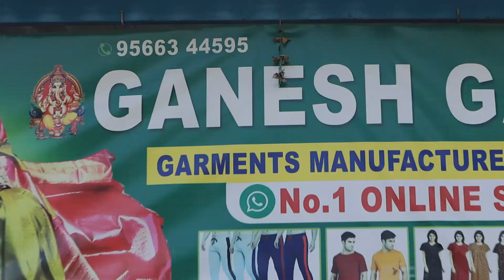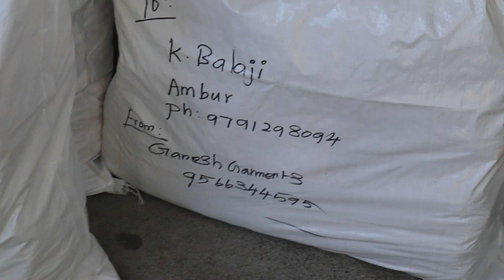5.ரூபாய் முதல் அசத்தலான விலையில் Tirupur Track pant Manufacturer || Ganesh Garments | Tamil Vlogger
5.ரூபாய் முதல் அசத்தலான விலையில் Tirupur Track pant Manufacturer || Ganesh Garments | Tamil Vlogger

Ganesh garments: GANESH GARMENTS  cateloge link Click 🌹🌹🌹🌹🌹🌹🌹🌹🌹

Ganesh garments
Avinashi , Madathupalayam Road, Semmandapalayam

Google Maps 🗾🗾🗾🗺️🗺️🗺️

[2/20, 2:40 PM] Ganesh garments: Please Joint Our What's up Group link Daily update 🌺🌺🌺🌺🌺

Ganesh garments group -50

Ganesh Garments group -51